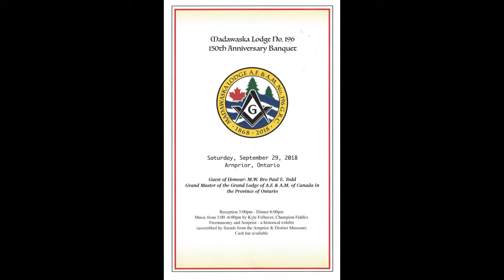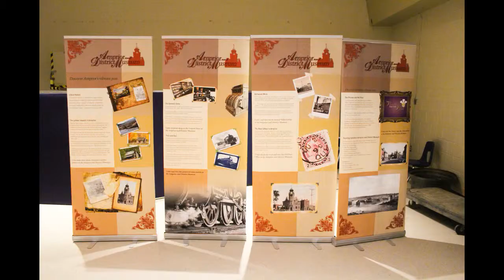Madawaska Lodge 150th Sept 29 2018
Madawaska Lodge #196 in Arnprior celebrated its 150th anniversary on Sept 29, 2018 with a  commemoration meeting and dedication ceremony with special Guest of Honour: R.W. Bro Paul E. Todd Grand Master; Grand Lodge of A.F. & A.M. of Canada in the
Province of Ontario, presiding Worshipful Master of Madawaska lodge #196 Ottawa District 2 W. Bro. Bill Colbert and R.W. Bro. Kenneth Brinston District Deputy Grand Master
Ottawa District 2